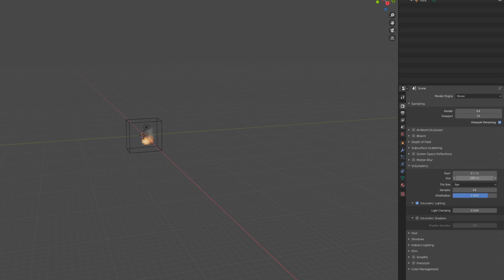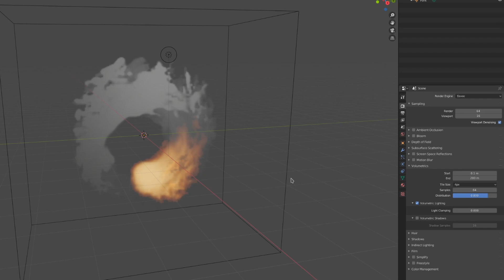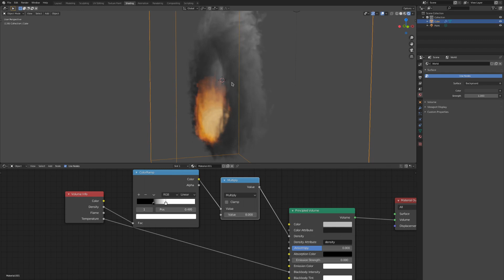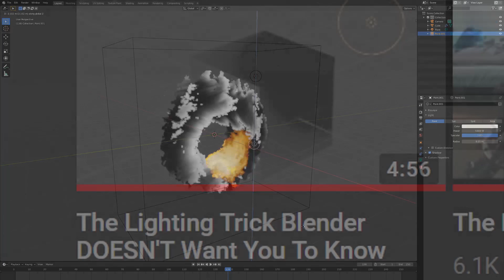Why EEVEE smoke simulations look bad, and how to fix them | Blender Mantaflow Part 9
Rendering smoke simulations with EEVEE can get pretty tedious, so I made this short video to help you out. Unfortunately, I haven't been able to make EEVEE's smoke much better than what you see here, but I'll keep you guys updated if I find any new techniques!